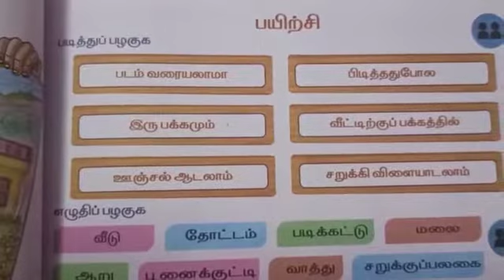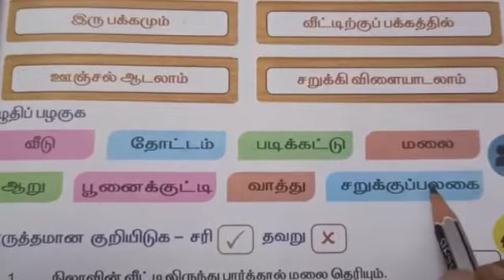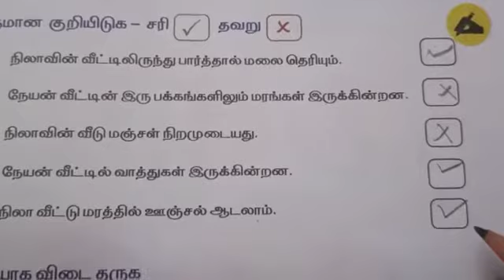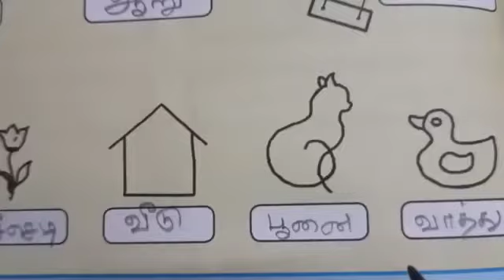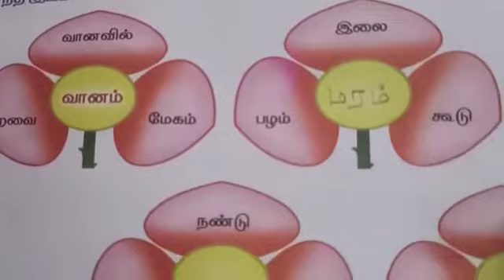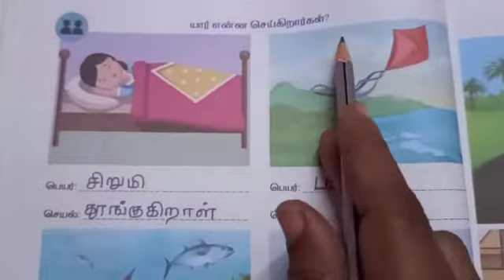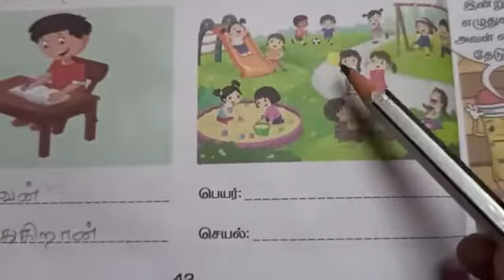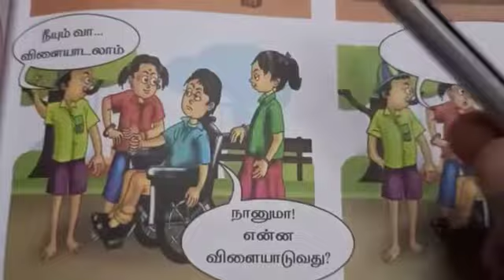2std I term Tamil பாடம்-6 என் கற்பனையில் - பயிற்சி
2nd std First term